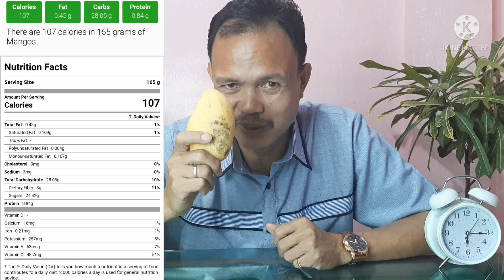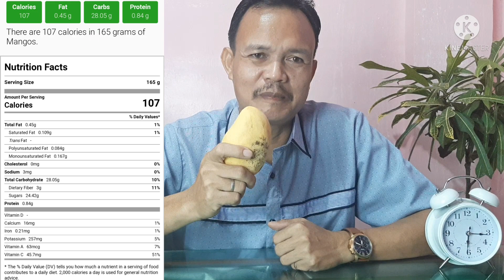Mango (Manga) review for blood sugar increase | Diabetes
As 1 mango(165 grams) of sliced mango provides about 25 grams of carbs. If you have diabetes, start with 1/2 cup (82.5 grams) to see how your blood sugar responds.